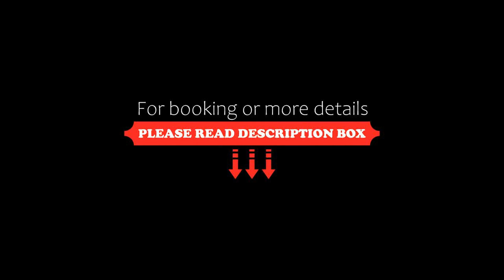Villa Clairy in Argalasti, Pelion, Argalasti, Greece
About Property:
Featuring garden views, Villa Clairy in Argalasti, Pelion provides accommodation with a terrace and a balcony, around 39 km from Panthessaliko Stadium. This villa features a garden, barbecue facilities, free WiFi and free private parking.
The air-conditioned villa consists of 3 bedrooms, a living room, a fully equipped kitchen with a fridge and a coffee machine, and 1 bathroom with a shower and a hot tub. Towels and bed linen are featured in the villa.
Milies Train Station is 22 km from...
Property Type: Hotel
Address: Κατσιλοχώρι Αργαλαστής, Argalasti, 37006, Greece
Searching For
1. Villa Clairy in Argalasti - Pelion - Argalasti - Greece
2. Villa Clairy in Argalasti - Pelion - Argalasti - Greece Address
3. Villa Clairy in Argalasti - Pelion - Argalasti - Greece Rooms
4. Villa Clairy in Argalasti - Pelion - Argalasti - Greece Amenities
5. Villa Clairy in Argalasti - Pelion - Argalasti - Greece Offers and Deals
Audio Credit:
Track Title: Subway Dreams
Artist: Dan Henig